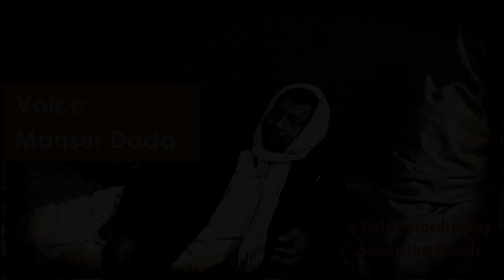Mon Tor Eto Bhabna Kene by Mansur Dada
Voice: Mansur Dada
Recording Date: 07/02/2017
a field recording by Somtirtha Nandi